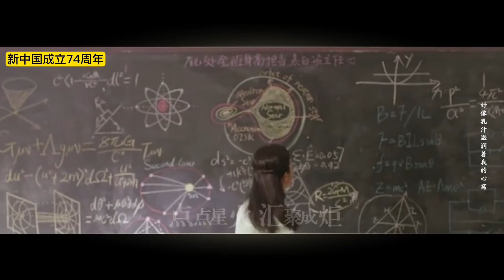【有一种骄傲叫我爱你中国】新中国成立74周年，当五星红旗伴着朝阳升起，当国歌声响彻亚运赛场，今天，无论你在哪里，千言万语汇成一句：我爱你中国！